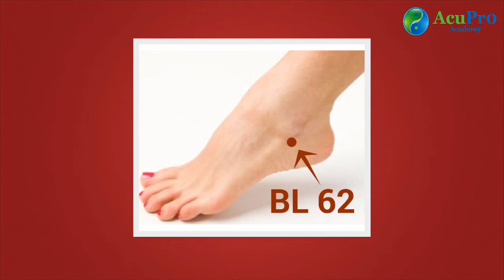BL 62 Acupuncture Point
BL 62 is a great acupuncture point for mental and physical health issues.

Clara
TCM Geek